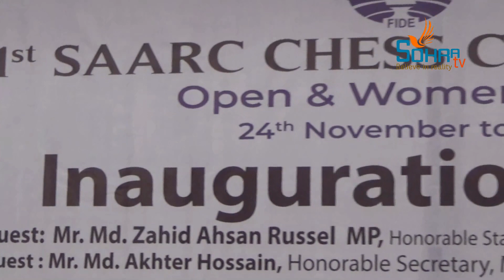সার্ক দাবা চ্যাম্পিয়নশিপ ঢাকায় শুরু | SAARC chess championship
রাজধানীর ফারস হোটেল অ্যান্ড রিসোর্ট-এর নিউ সিন্দুরপুর হলে শুরু হয়েছে প্রথম সার্ক দাবা চ্যাম্পিয়নশিপ। ওপেন ও মহিলা চ্যাম্পিয়নশিপের পৃষ্ঠপোষকতায় আছে রাশিয়ার রোসাটম এবং স্থানীয় সাইফ পাওয়ারটেক লিমিটেড, রূপায়ন গ্রুপ ও আল-আরাফাহ ইসলামী ব্যাংক।